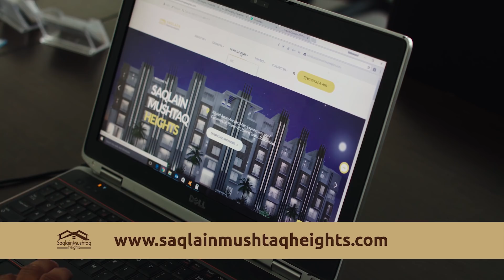Imad Wasim better than Kuldeep? | Saqlain Mushtaq Show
After Pakistan's historic win against Australia, Doosra Champion Saqlain Mushtaq's review of the series!

- Should Australia stop touring UAE as per Ian Chappell's logic?
- Imad number 1 T20 bowler
- Can Imad be as successful in tests like Kuldeep?
- The Real problem with Pakistan cricket team?